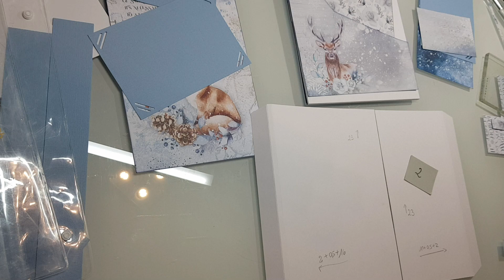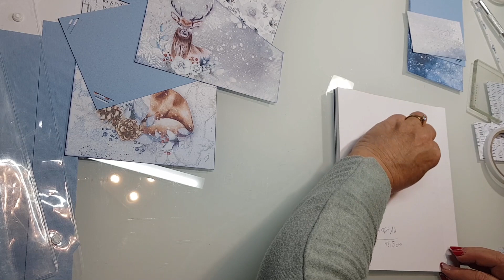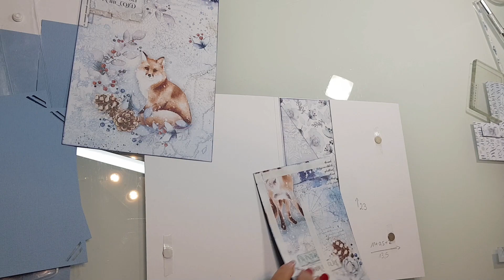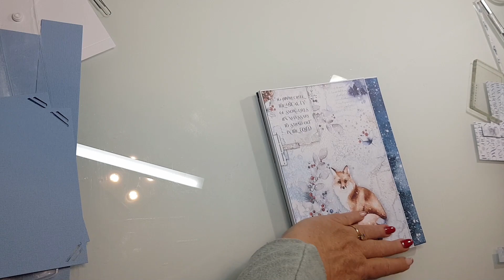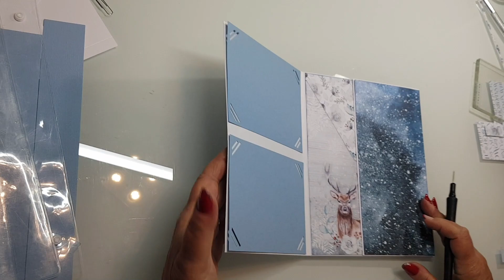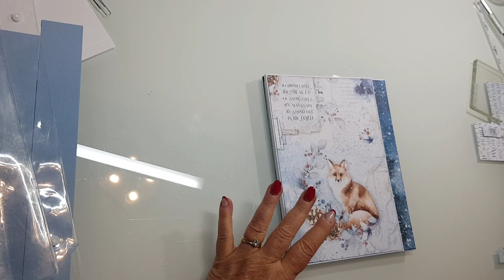TUTO ALBUM Winter Journey : page 2. Avec la boutique @Scrap4Love63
Bonjour !
En partenariat avec la boutique @Scrap4Love63 je vous présente le projet du mois de novembre 2023. Cet album sera réalisé avec la collection Winter Journey de ciaobella .

Je vous rappelle que vous bénéficiez d'une remise de 5% sur votre commande  avec le code SCRAPDEROSE5

Vous pouvez me joindre :

Messenger sur la page Facebook également ...